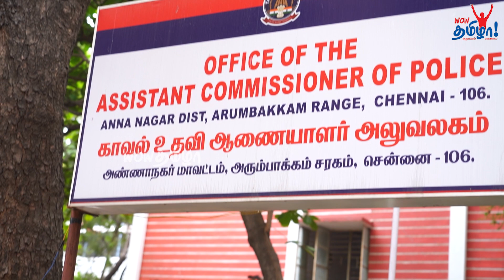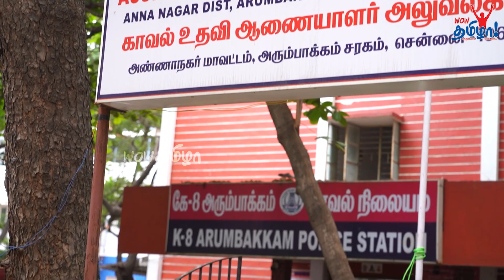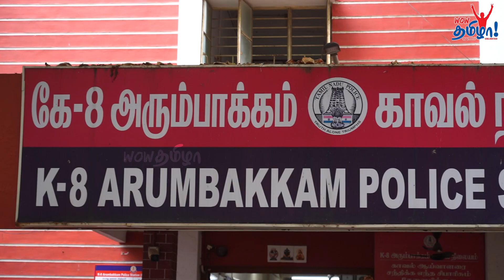முதியோரைக் காக்கும் வளையல் | Chennai Police புது முயற்சி | Current News, Tamilnadu News Updates